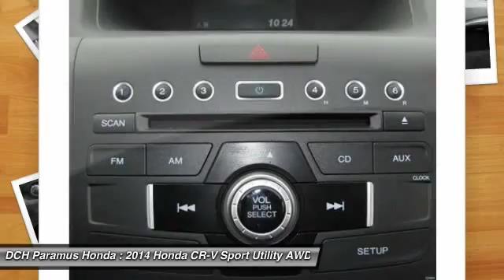2014 HONDA CR-V Paramus, NJ PH5S155A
2014 HONDA CR-V Paramus, NJ
Stock# PH5S155A

Come see this 2014 Honda CR-V AWD 5dr EX. It has an Automatic transmission and a Regular Unleaded I-4 2.4 L/144 engine. This CR-V has the following options: Seats w/Premium Cloth Back Material, Electronic Stability Control (ESC), Express Open/Close Sliding And Tilting Glass 1st Row Sunroof w/Sunshade, 4-Way Passenger Seat -inc: Manual Recline and Fore/Aft Movement, 5 Person Seating Capacity, Tailgate/Rear Door Lock Included w/Power Door Locks, Airbag Occupancy Sensor, Manual air conditioning, Steel Spare Wheel, Engine: 2.4L I-4 16-Valve DOHC i-VTEC. Test drive this vehicle at DCH Paramus Honda, West 120 Route 4, Paramus, NJ 07652.

* * * * * OEM CERTIFIED * * * * * VALUE PRICED,BACK-UP CAMERA, ALL WHEEL DRIVE, BLUETOOTH, MOONROOF, MP3 Player, KEYLESS ENTRY, 30 MPG Highway, ALLOY WHEELS! BAD CREDIT, NO CREDIT, NO PROBLEM. CARFAX REPORT SHOWS OWNERS and SERVICE RECORDS. Thanks to an extensive used-car warranty, every Honda Certified Pre-Owned Vehicle comes with peace of mind. It covers major engine and transmission components, except for standard maintenance items, body glass and interior. Honda will repair or replace any covered part that is defective in material or workmanship under normal use. The Honda Certified Pre-Owned Vehicle Limited Warranty extends the powertrain coverage to 7 years*/100,000 total odometer miles (whichever occurs first). *See dealer for details. DCH Paramus Honda proudly services the northern New Jersey and Tri State areas, we can handle all of your Used Car needs.